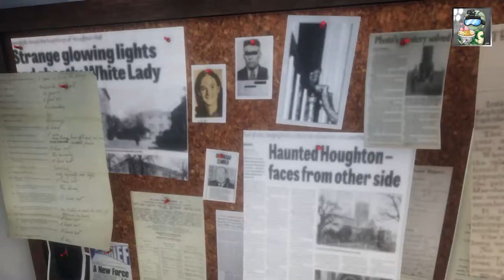How Idiots Play: Phasmophobia | WARNING HEADPHONE USERS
Warning: Ear-rape, I suggest to have the audio at 0 :) jk!
Enjoy our FIRST ever playing Phasmophobia!
Make sure to tap that LIKE button and subscribble for more funny contents :)!

CPT Whisk3rs
Jerdy

♡▼ G O T MAW ? ▼♡
I am now partnered with MAW ENERGY! Get your first tub for FREE, yes I said FREE, all you have to pay is the shipping, ONLY $6.99!